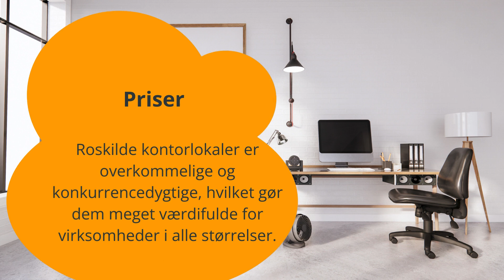Kontorlokaler i Roskilde: Priser, Beliggenhed og Kultur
Opdag de mest værdifulde og populære kontorlokaler i Roskilde! Vi dykker ned i priserne, den fantastiske beliggenhed og den spændende kultur i denne by. Uanset om du er en etableret virksomhed eller en iværksætter, er Roskilde det perfekte sted at finde dit ideelle kontor.